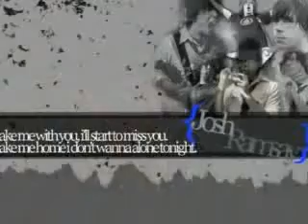Josh Ramsay Hey Stephan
Hey this is another song that works with Josh Ramsay & everytime when Taylor says "Hey Stephan" say "Hey Josh"